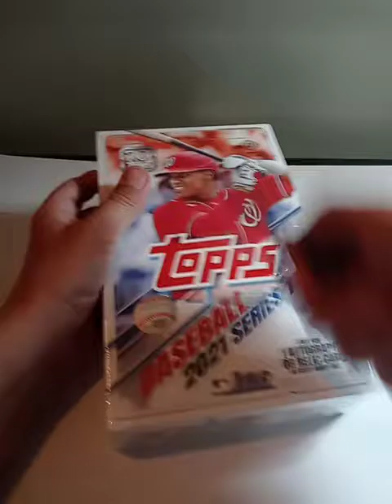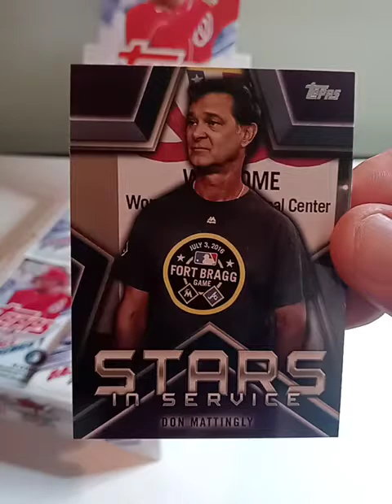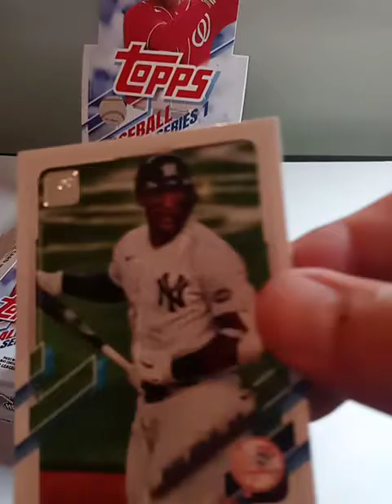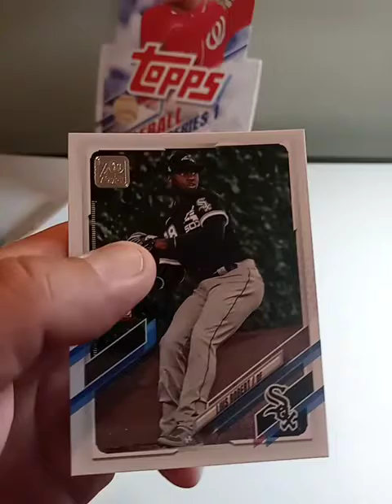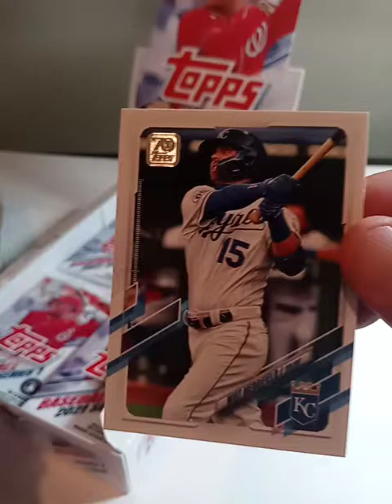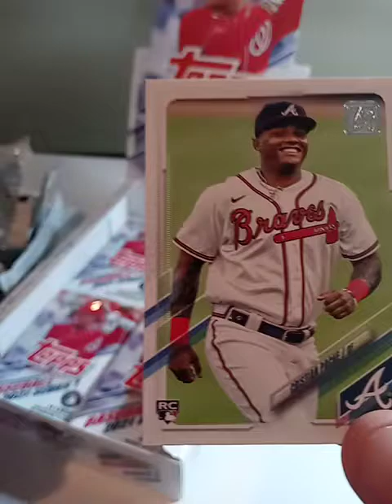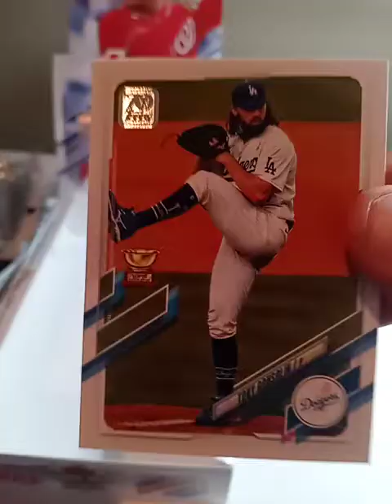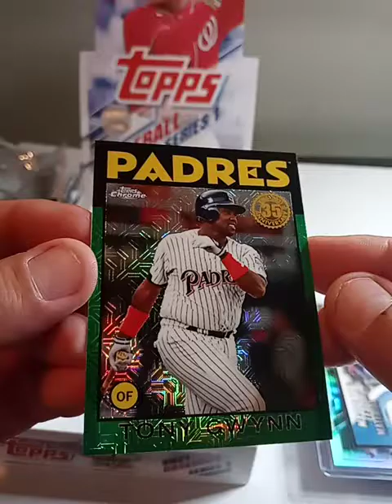Opening a Hobby box of Topps 2021 Series 1. Random Break Mother's Day Pink Card. Out of 99 Mojo!🔥🔥🔥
Buffus SportS Card Colleting and Rebellion Cards are opening a Hobby Box of 2021 Topps Series 1.  Random Team Break.

Rebellion Cards Ebay Store

BuffusSportsCardsCollecting Ebay Store